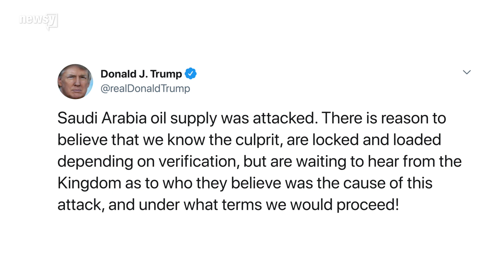Trump administration says Iran behind oil attack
Initial reports credited Houthi rebels in the region for the attacks, but the Trump administration says there is no evidence of Houthi involvement.